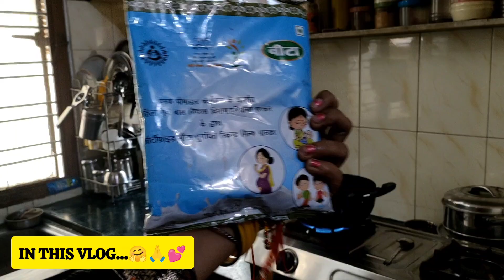💁शनिवार के दिन ऐसे करतीं हूं घर के ढेरों काम छोटे बच्चों साथ🤷‍♀️ आज की भागम भाग से हालत हुई खराब 🌺